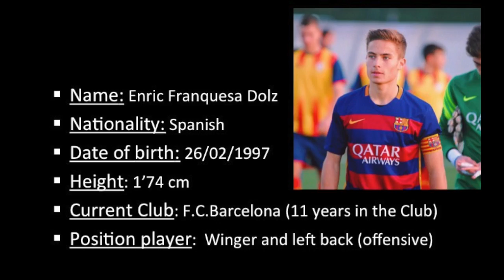ENRIC FRANQUESA - F.C.BARCELONA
Enric Franquesa Dolz, 1997
Football player from F.C.Barcelona